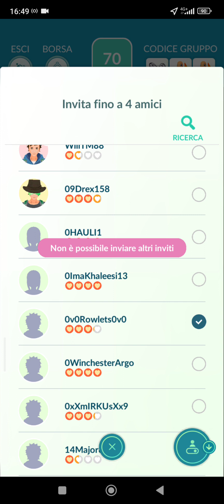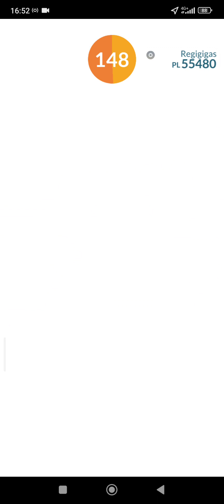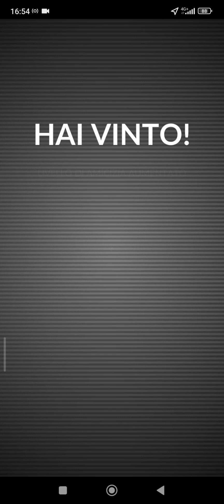Pokémon GO - Raid rematch again against Regigigas